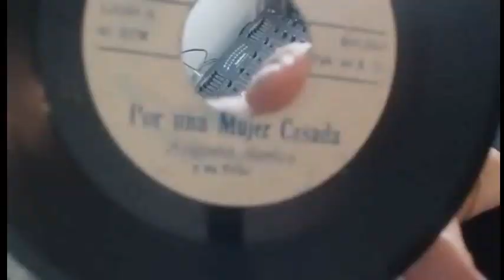Agusto Santos '' Por Una Mujer Casada''